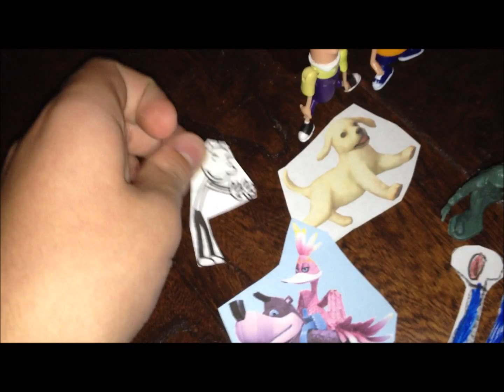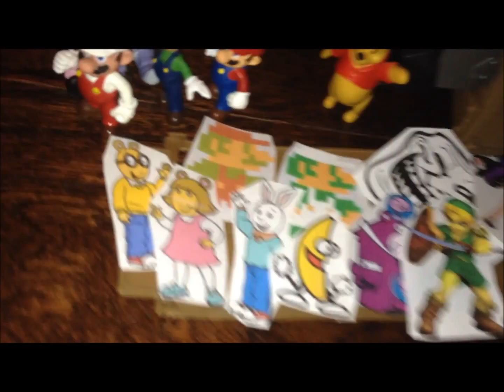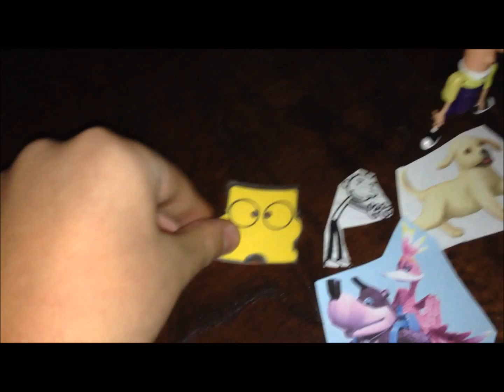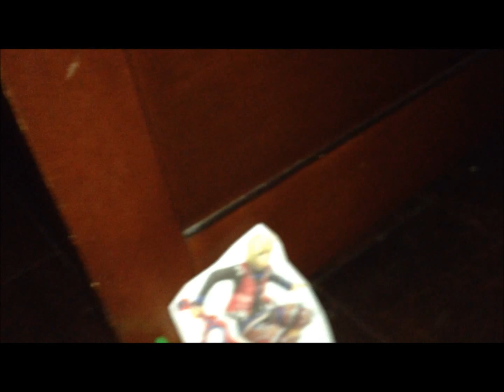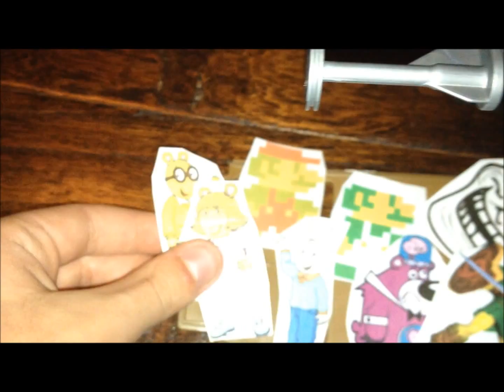Phineas,Ferb,& Friends-Season 1,Episode 6-Return of the Cuts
After hearing about a crime involving the Turtles having their car stolen by a bunch of people,Phineas and Ferb go on a stakeout in the park,only to find out who the criminals are-the characters who were left out of the gang's(currently not on YouTube)seventh adventure!